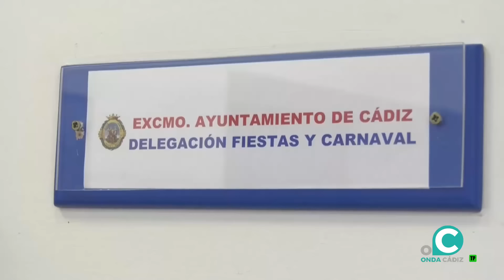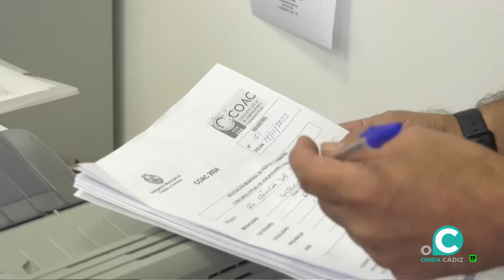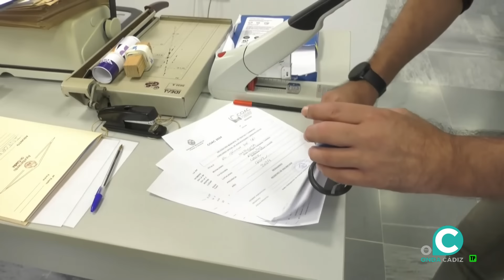HACIENDO TIPO 15 10 2024 ONDA CADIZ TV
Onda Cádiz mantiene su apuesta por una programación de carnaval durante todo el año. Cada martes, de la mano de Mirian Peralta, un repaso a toda la actualidad de la fiesta.